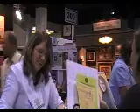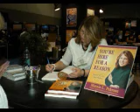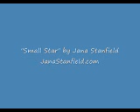LDSBA Bookseller's Convention Marnie Pehrson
Marnie Pehrson signs You're Here for a Reason: Discover and Live Your Purpose at the LDSBA Bookseller's Convention in Sandy Utah 2008